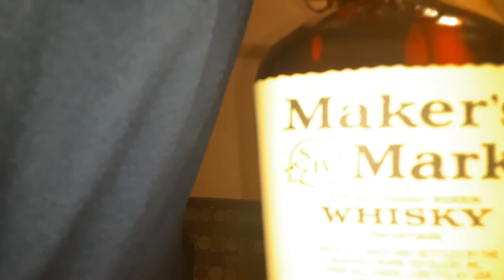makers mark chug Kentucky straight bourbon whiskey handmade 45% alcohol volume